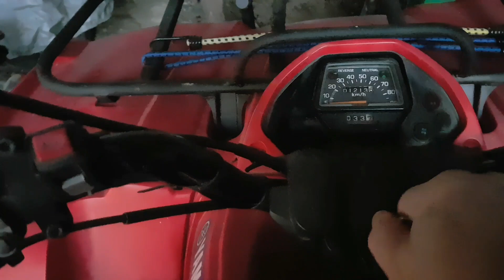Herääkö Harmaakarhu talviunilta varhaiskevääseen ?!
Yamaha Grizzly kevätkäynnistys 💥